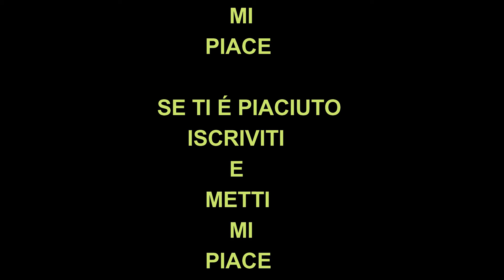UOVA IN CAMICIA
SEMPLICE E VELOCE
INGREDIENTI:
1 CAROTA
1 FETTA DI CIPOLLA
1 POMODORO
OLIO E SALE Q.B.
6 UOVA.